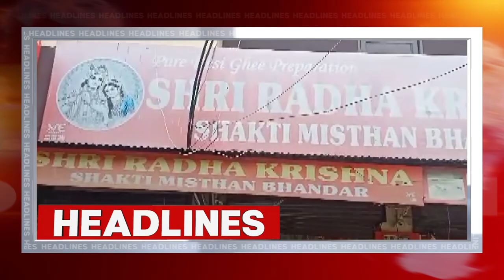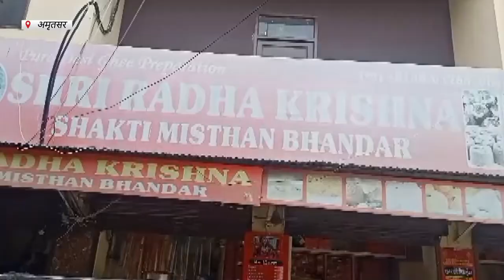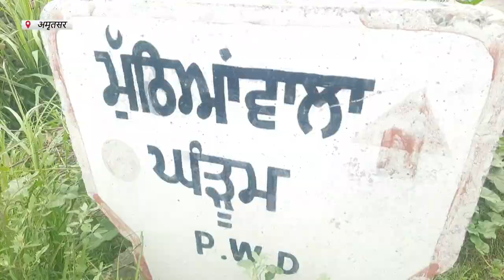Hulchul Prime Bulletin | 22 July 2023 | Hulchul Tv